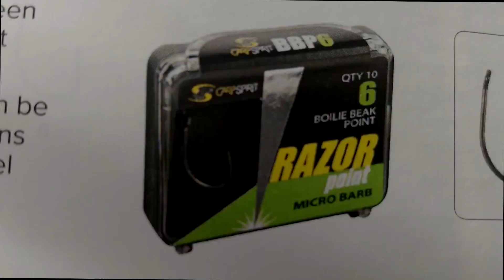Consejos para sacar mas carpas | Carpfishing trujos | Consejo sobre tu anzulo para carpas grandes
Si practicas la pesca y quieres pescar carpas más grandes, aquí hay algunos consejos que te ayudarán.

Si está pescando carpas grandes en un lago o río, y el lago tiene rocas, piedras, grava o enganches, este consejo lo ayudará a atrapar más peces grandes.

Andy explica que no solo después de atrapar una gran carpa debes revisar tu anzuelo, sino que también debes revisarlo después de cada lanzamiento.

La razón de esto es que los anzuelos simples en estos días son más afilados, esto significa que después de lanzar y arrastrar el plomo y anzuelo  a través de un lago o fondo de un río, puede fácilmente romper el punto de anzuelo.

Es fácil no darse cuenta de que el punto está desafilado y si lo está, entonces puedes perder la carpa o pez.

En este video, Andy le muestra cómo revisar y verificar su punto de anzuelo  fácilmente pasando el punto de anzuelo y arrastrándolo con el dedo.

Es muy fácil de hacer, y debe hacerse, si pescas en lugares con rocas, piedras, gravera o enganches. Andy también recomienda las mejores formas de anzuelo, para pescar entre entornos y fondos complicados.

Un anzulo con una punta o puntilla con curva a veces puede darle una ventaja y ayudar, ya que puede ser más difícil de romper.

Echa un vistazo al video, esperamos que te ayude a atrapar más carpas grandes.